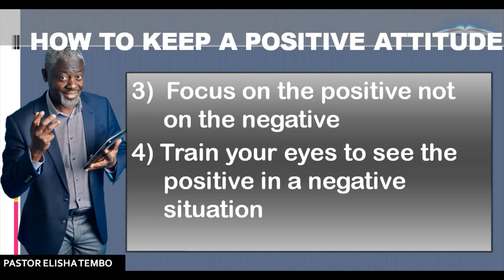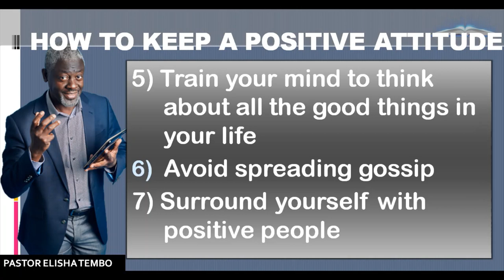HOW TO KEEP A POSITIVE ATTITUDE. Pastor Elisha Tembo.